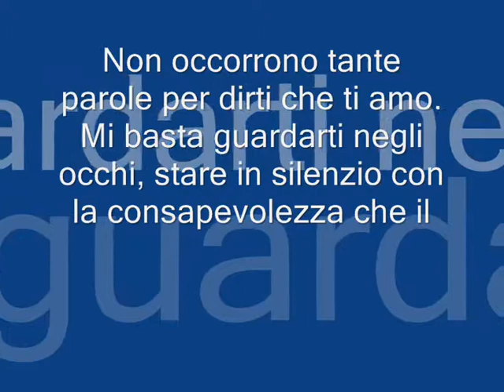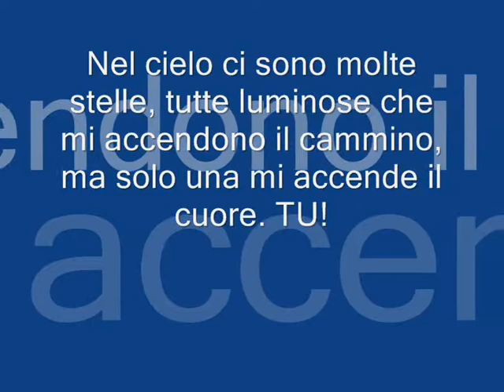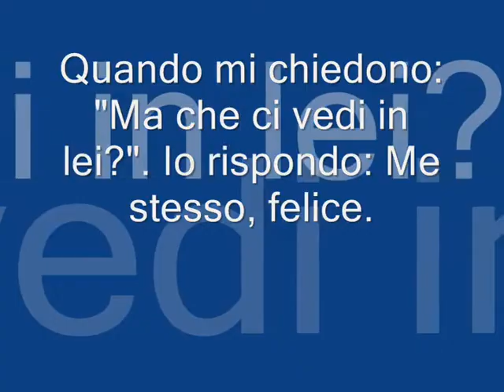A te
Autore: Kagaho

A te... che la vita meravigliosa rendi
TI AMO :*